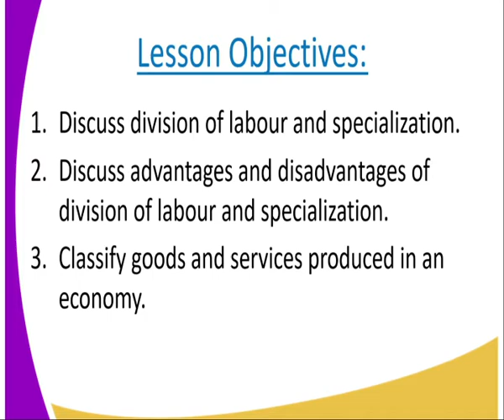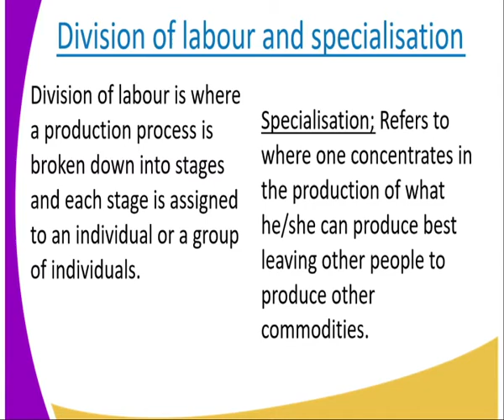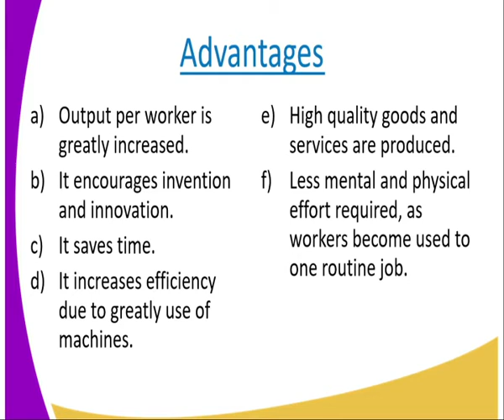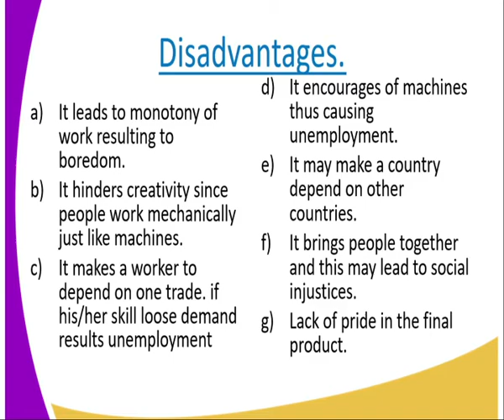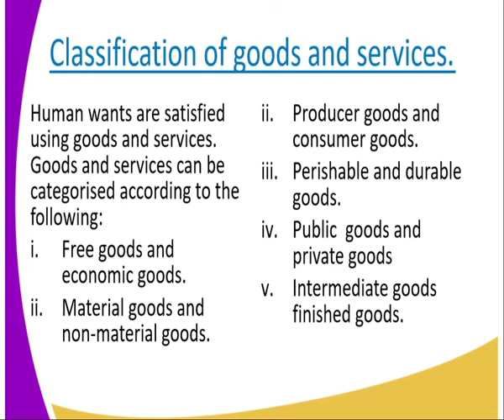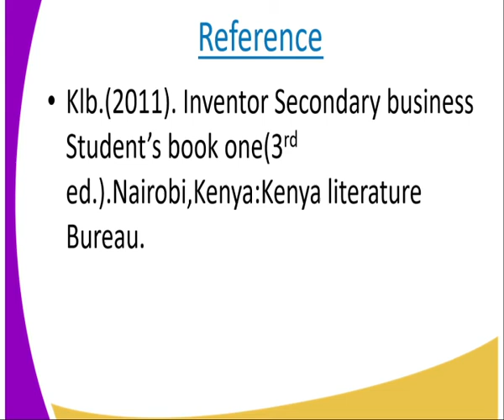Business form 1, Production , lesson 17